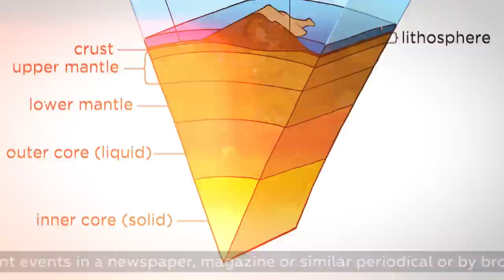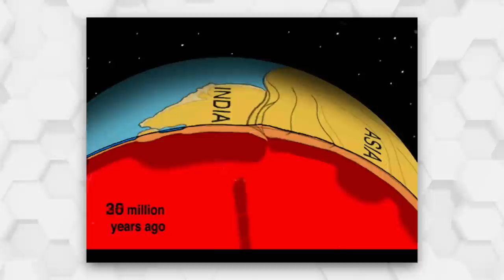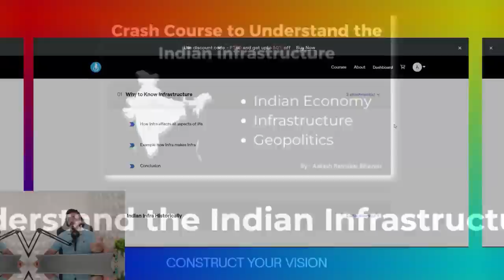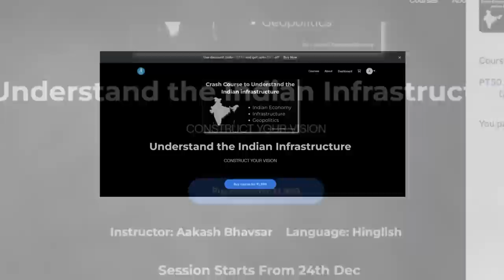Why India Has Only 1 Live Volcano || भारत में केवल 1 जीवित ज्वालामुखी क्यों है?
Barren Islands is merely an island located in the Andaman Sea, dominated by Barren Volcano, the only active volcano in India. The most recent eruption was in 2017. It's the only active volcano along a chain of volcanoes from Sumatra to Myanmar. Barren Island is a tourist destination that is surrounded by water and home to a wide variety of aquatic life.
Additional Information: The Andaman and Nicobar Islands is a union territory comprising 572 islands. This name of Andaman and Nicobar are taken from the Malay language. Pandanus or Nicobar breadfruit is a rare fruit found and widely eaten in Nicobar.

🟢CODE PT50 FOR FIRST 200 PEOPLE ONLY🟢